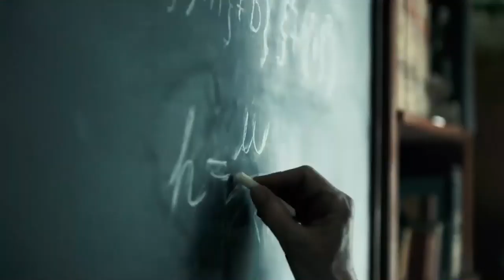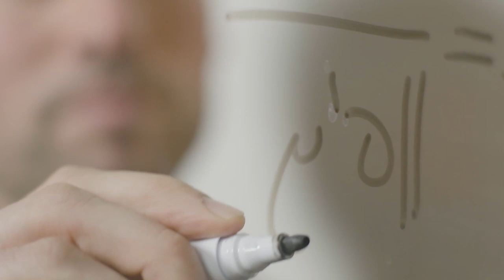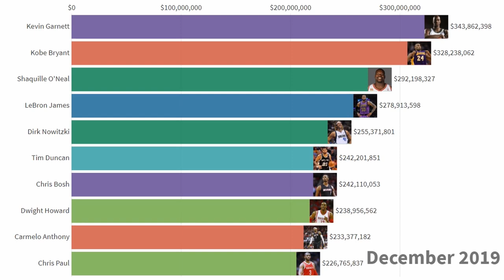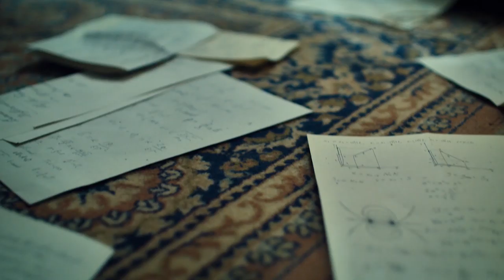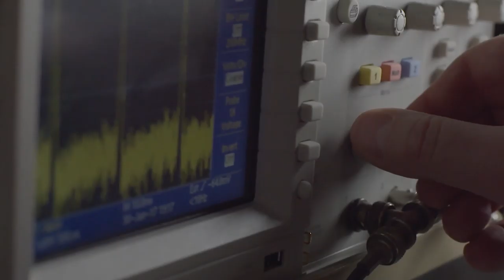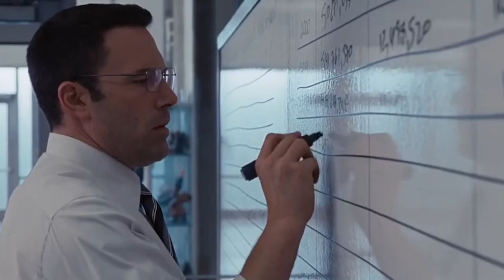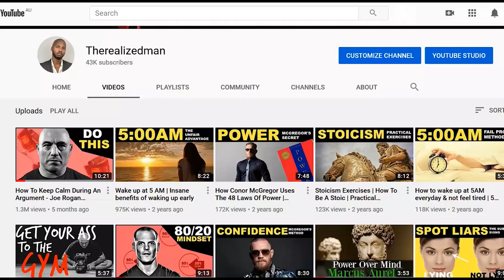The Unicorn Method – How Successful People Keep Winning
Ever wondered why people like Joe Rogan and Elon Musk keep winning? They are not playing the same game as you. They are using the Unicorn Method.

Regain control of your life with my free 100 page eBook 'Thriving'